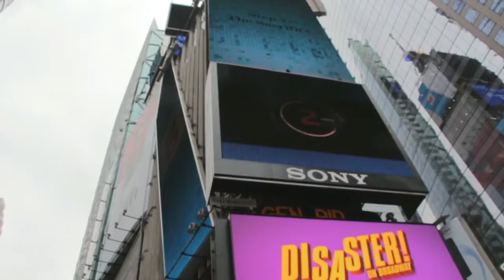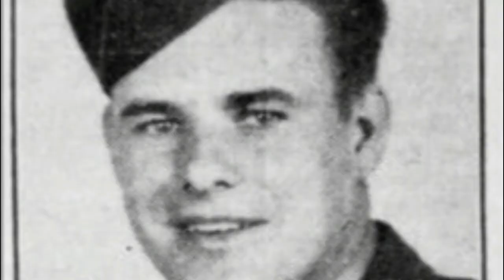Facts | 5- Minute Facts| Episode- 6 | The Actuality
This is the 6th part of the series 5 minute facts